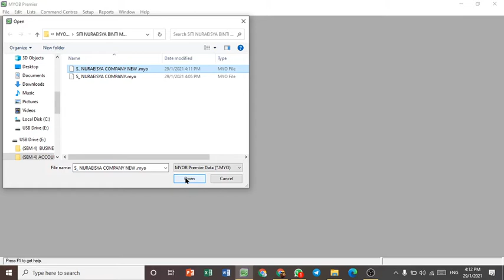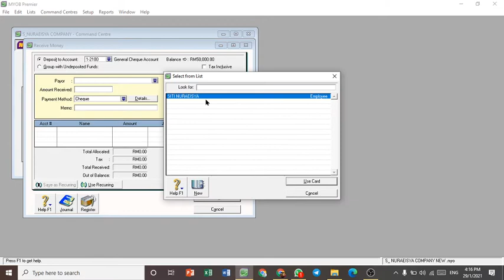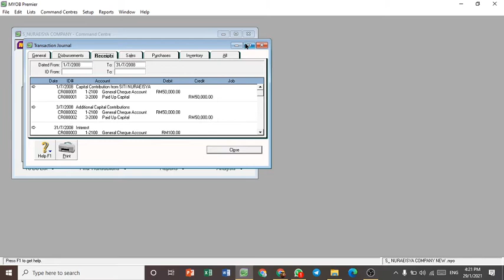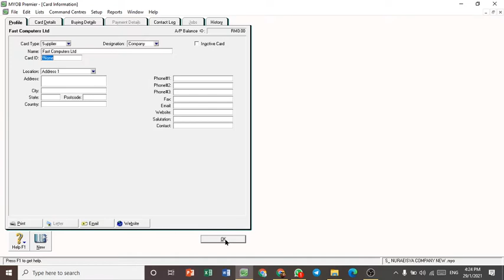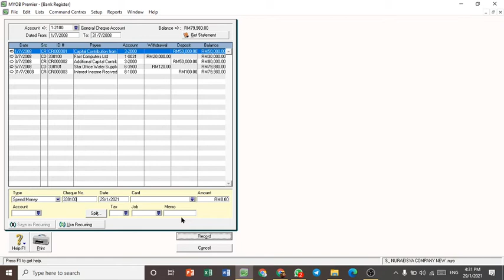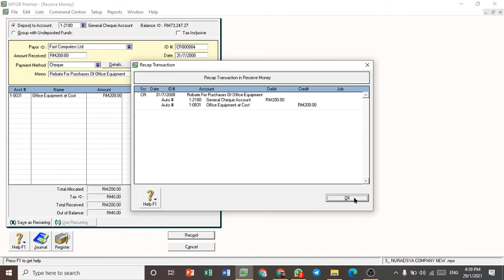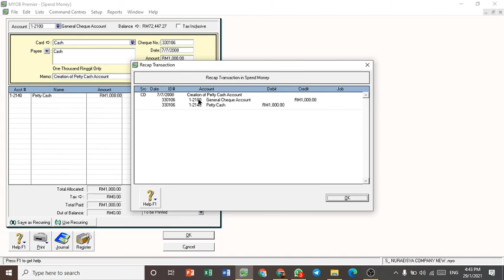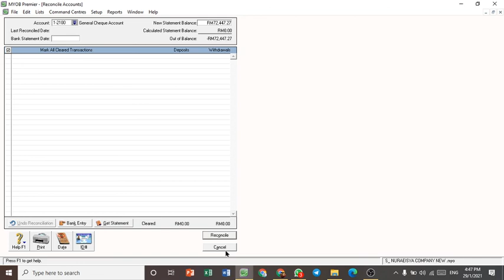PART 1_MYOB_STUDENT KYPJ_M/S 26 - 40